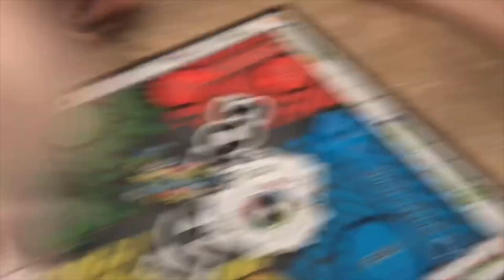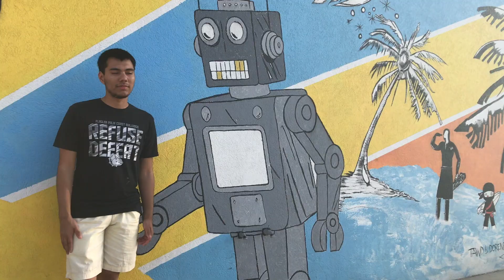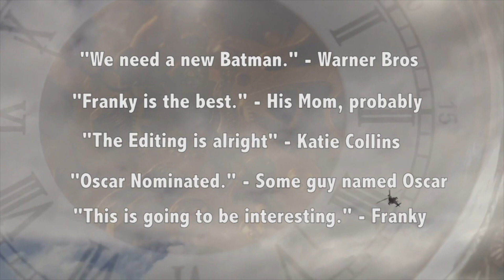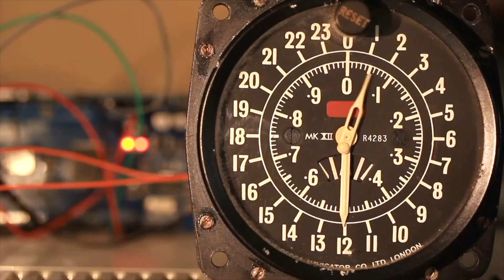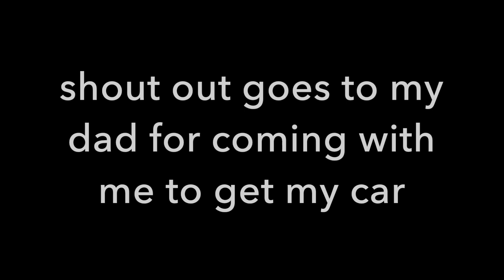I got a new car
thank you guys for watching! here is a video of me and my family and friends hanging out either car shopping, either board games, making a movie or just some fun shopping.

Youtube descriptions

People to follow (Instagram/Snapchat)

Austin Wozniak- thewoz17 / therealgato12

Katie collins- katieecollins_ / katiee_collins

Bryan Lemus- usmcluck / spartanstrike98

Lydia Deloge- lydiadeloge2000 /  lydia_deloge

Alayna Lynch-  alayna_lynch / hiya_lu

Nik-elodeon-  reallynik / ioncare

Carlos Nieves-  cjnnyyallstar / cjnnyyallstar

Michael Martinez- michaelohkay /madsmartz